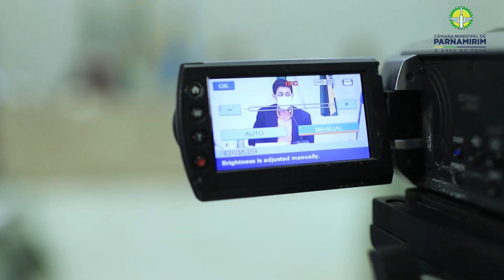CâmaraInforma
Durante a 41ª sessão ordinária realizada na Câmara Municipal de Parnamirim, projetos foram apreciados e aprovados. Quem traz os destaques são os vereadores Marquinhos da Climep, Gabriel César e Thiago Fernandes.